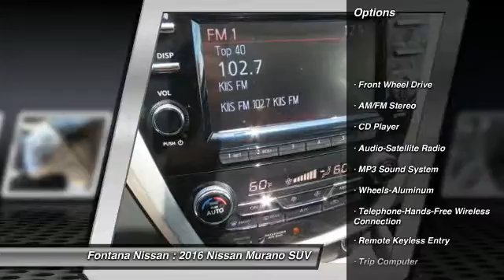2016 Nissan Murano new, Altima, Maxima, Sentra, 370Z, Murano, Fontana, Rancho Cucamonga, Ontario, Sa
2016 Nissan Murano S

Fontana Nissan
16444 South Highland Avenue

2016 Nissan Murano - ONLY $24945 PLUS FEES -  Ever wished you could test drive a car for a day before you commit to buying it? Ask about our 24 hour test drive program. Our customer satisfaction is very important to us and its the reason why we have clients that drive from West Covina, Riverside, Corona and even Sacramento just to buy their new Nissan at Fontana Nissan. NET COST OF $24945 BASED ON SALE PRICE OF $29445 - $3000 NISSAN CUSTOMER CASH - $1000 FAST START BONUS AND $500 NISSAN CUSTOMER BONUS CASH - APR in lieu of Nissan Customer Cash - Prior Unwind - STOP BY TODAY!